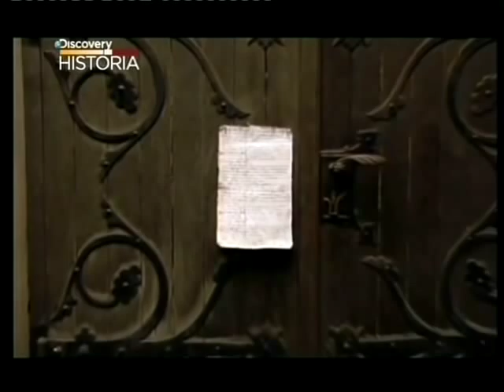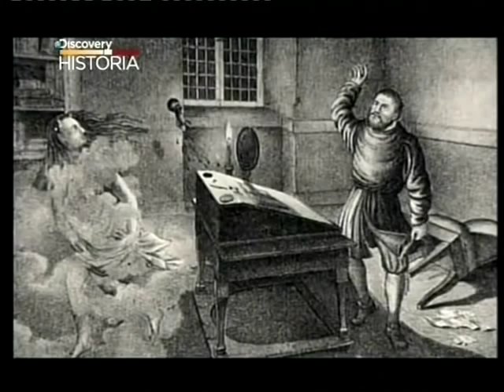Wielkie Zamki Europy - Wartburg (cz.1/2)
Na zamku znajdują się grobowce wielkich poetów: Goethego, Schillera i von Eschenbacha. Mieszkał tu przez pewien czas Johann Sebastian Bach.